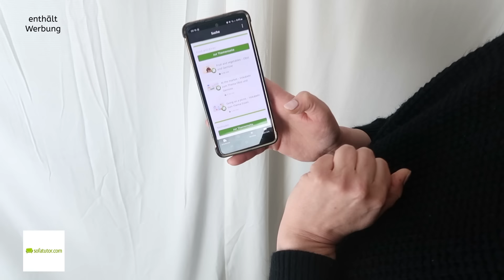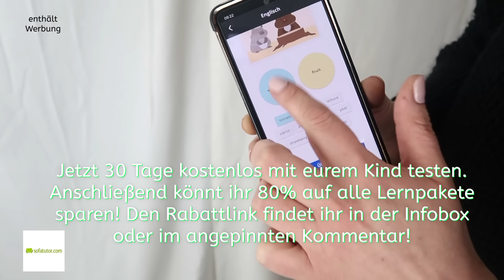Wann werde ich SCHWANGER?| EIGENHEIM?| WÜNSCHE?| Fräulein Jasmin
Hi meine lieben Fräuleinchens, heute beantworte ich wieder eure Fragen :)

W.E.R.B.U.N.G
Teste sofatutor jetzt 30 Tage kostenlos und spare danach 80% mit meinem

IMPRESSUM:
Postanschrift: (bitte keine Pakete!)
Fräulein Jasmin
C/O Autorenservices.de
Birkenallee 24
36037 Fulda